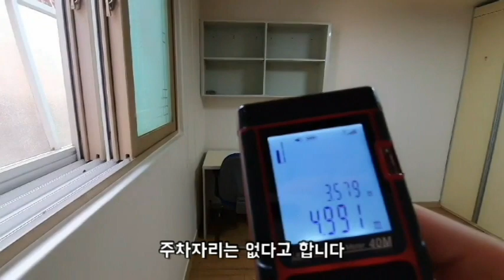신림동원룸 가성비 굿! 1000-40 전용"5평"이상 보증금 1000미만으로 가능